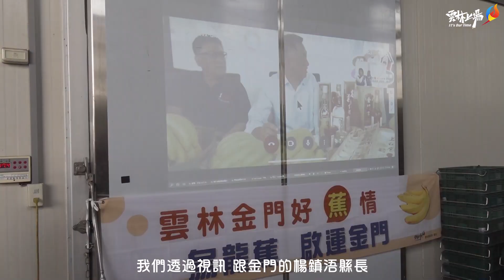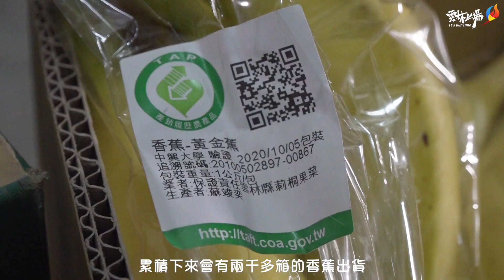雲林莿桐烏龍蕉銷往金門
雲林縣長張麗善與金門縣長楊鎮浯，跨海以視訊的方式，將莿桐烏龍蕉要銷往金門的好消息，告訴給大家知道，今年因為疫情的關係，香蕉外銷受挫，除了雲林縣政府積極媒合企業和團體，購買在地好香蕉之外，金門縣政府也大力協助，讓鄉親能吃到雲林的好農產，也用香蕉展現雲林和金門的好「蕉」情。